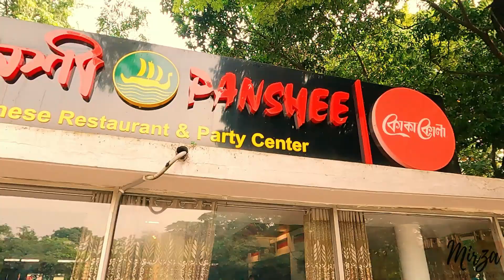Panshee পানশী Dhanmondi Review | ফুচকা Fuchka Platter | Beef Chaap | Lemonade | Mirza Entertainment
Hello everyone! (＾_＾) We went to Panshee | পানশী, Dhanmondi. PANSHEE is a Lake Front Restaurant. This place is spacious and the lake view from the restaurant is awesome. The view of lake and green trees like a bonus treat while you enjoy their delicacies.

Here we tried😀⤵

Fuchka Platter! Fuchka is one of Bangladesh's most popular and mouth-watering treats that reigns the streets of Bangladesh, has earned its place among the 50 best street foods in Asia, according to CNN reports. It is a type of snack that originated from India, and is one of the most common street foods here in Bangladesh.

This platter is served with 30 fuchka balls. The crispy, hollow spheres commonly come with a filling of mashed potatoes and chickpeas, mixed with freshly chopped onions, cucumber, lime, coriander and green chillies in a chaat masala blend. It's also provide 10 sides i.e. grated boiled eggs, crunchy raw onions, coriander leave, chili flakes, jhuri vaja/sev; you'll also receive 3 different flavored cup of tamarind water/sauce/tok, mint green water, mishti doi/yogurt to pour inside the shells to enhance that sweet, sour, tangy and spicy flavour that tantalises all of your taste buds.

So, here you can customize the fuchka to suit your taste buds. Then plop the entire bite sized snack topped with yummy filling combination into your mouth. As soon as you bite down, the fuchka ball immediately crushes and then the added sweet yogurt and tamarind water with the taste of jhuri bhaja, the spiced potato-lentil filling and other ingredients spreads out thoroughly in your mouth. You will enjoy a burst of flavors with sweetness of the mishti doi/yogurt and tanginess of the tamarind water in your mouth. Mouth-watering, Delish! Fuchka is one of the most ubiquitous street foods in Bangladesh. Just AWESOME!

Beef Chaap is just an absolute bliss! The masalas/spices and seasonings of this dish is perfect. It has crispy skin and succulent beef meat. It has been fried to vibrant golden brown color, which looks gorgeous. It is delicious, appetizing, perfect! It is not oily & awesome in taste. It’s irresistible. It is served with luchi, crunchy cucumber salad and tamarind chatni. Luchi is perfectly made & going so well with this beef delicacy. It's not greesy at all. It tastes good. Awesome. The tamarind chatni/sauce has the flavor of tamarind pulp, gur/Jaggery, black pepper and chili flakes. It's sweet, spicy, tangy ~ a flavorful chatni; good to savor on its own. But as an accompaniment with beef chaap & luchi, it is not going well.

Lemonade is a good liquid refreshment. It has the taste of lemon juice fused with mint leaves flavor. It has subtle sweetness/sugar in it. It is a refreshing drink. It is perfect for energy or hydration.

We enjoyed & reviewed the delicacies we tasted. Hope you find this vlog interesting, informative, and most of all entertaining.

Join us on "Mirza Entertainment" 🙂